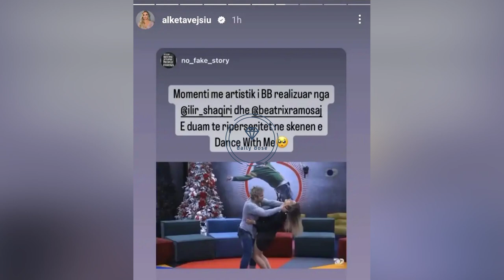Wow| Bora - Donald vs Ilir - Beatrix! Ç’farë po ndodh?!